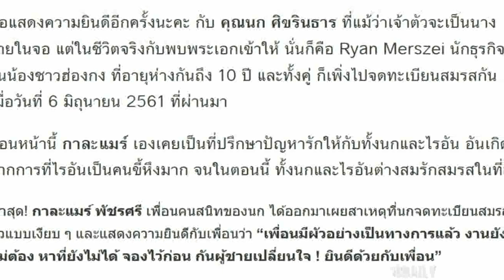กาละแมร์ พัชรศรี กามเทพระหว่าง นก ศิขรินธาร -ไรอัน นักธุรกิจชาวฮ่องกง ออกมาเปิดใจว่า…?